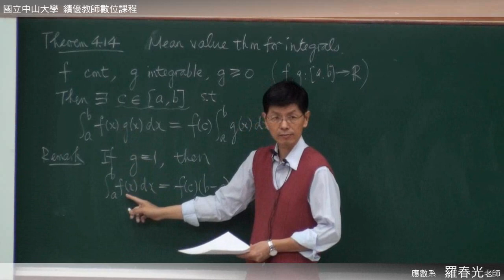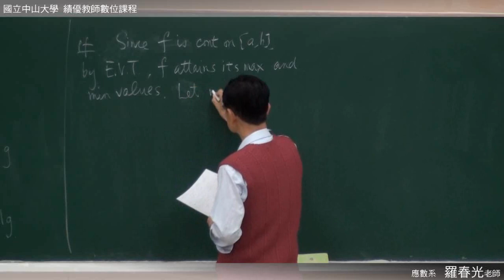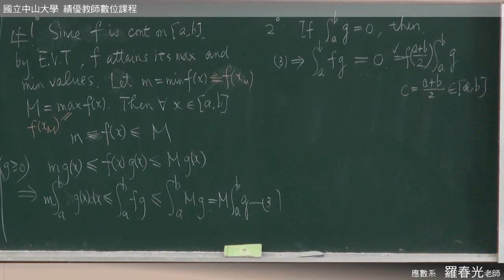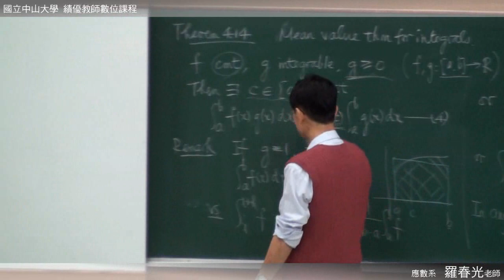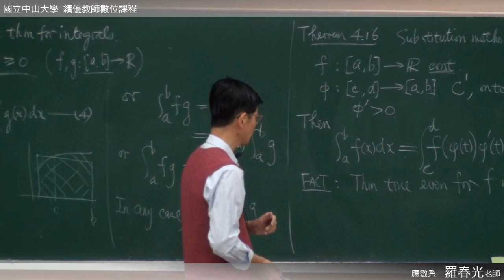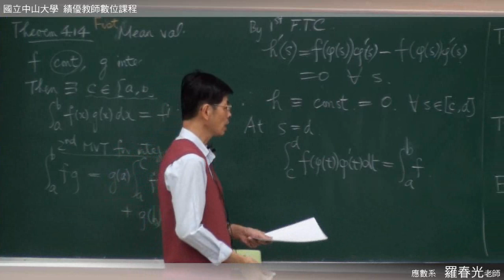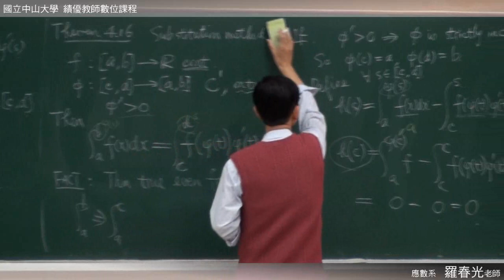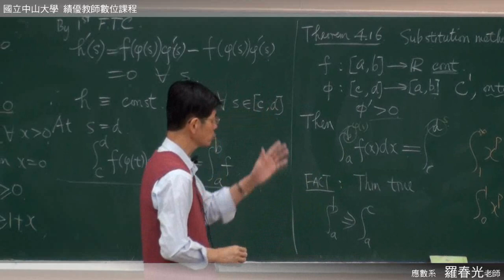高等微積分102 2013 1211 2